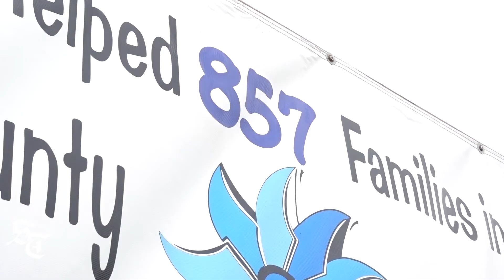857 pinwheels placed to mark Child Abuse Awareness Month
857 pinwheels placed to mark Child Abuse Awareness Month.